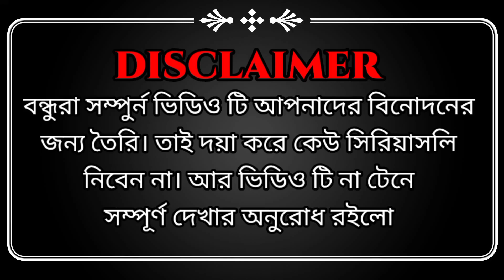😂আজ্ঞে আমি ব*ল ছিরি স্যার||বাংলা ফানি ডাবিং ভিডিও||H GaminG YT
আর ভিডিওটিতে যদি কোনো ভুল ত্রুটি থেকে থাকে তাহলে সেটা আমাকে কমেন্ট এ অবশ্যই জানাবে।

বন্ধুরা তোমরা কেমন টাইপ এর ভিডিও চাও সেটাও আমাকে জানানোর চেষ্টা করবে

বন্ধুরা এই ফানি ভিডিও গুলা বানাতে আমার অনেক কষ্ট করতে হয়।
তাই তোমরা একটু বেসি বেসি সাপর্ট করো।
তোমরা সাপর্ট করলেই আমি সামনে এগিয়ে যেতে পারব।

তোমরা যদি কেউ আমার সাথে কথা বলতে চাও তাহলে 🥰🥰 নিচে দেওয়া ফেসবুক পেজ এ নক দিতে পারো

আমি সবার সাথেই কথা বলি,,,,,তোমরা চাইলে ওইখানেই আমার সাথে কথা বলতে পারো

বন্ধুরা সব শেষে তোমাদের অনেক অনেক ধন্যবাদ

                               আসসালামু আলাইকুম